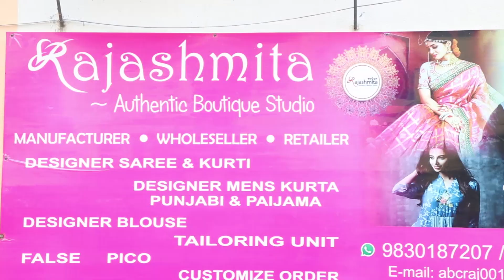Rajashmita Boutique || Episode-3 || Kurti Special Episode 💕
Boutique Name: RAJASHMITA BOUTIQUE

⇨ Designer Name: Rajlakshmi Datta

⇨ Address: 489,Banerjee Para Road, Paschim Putiari, kolkata - 700041

EPISODE 3:-

1) Rayon  Rs.1550
2) Cotton Rs. 1950
3) Maslin Rs. 1950
4) Maslin Rs. 1950
5) Maslin Rs. 1950
6) khadi   Rs. 1550
7) Khadi  Rs. 1550
8) Khadi  Rs. 1550
9) Cotton Rs. 1650
10) khadi Rs. 1550
11) Maslin Rs. 1950
12) Maslin Rs. 1950
13) Maslin Rs. 1950
14) khadi   Rs. 1550
15) Khadi   Rs. 1550
16) Khadi   Rs. 1550
17) Khadi   Rs. 1350
18) Khadi   Rs. 1350
19) Khadi   Rs. 1350